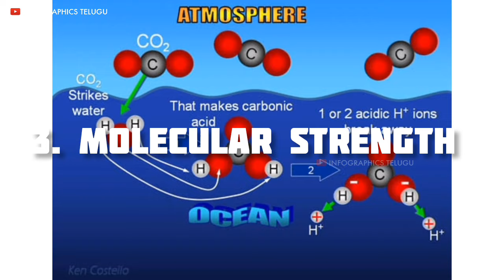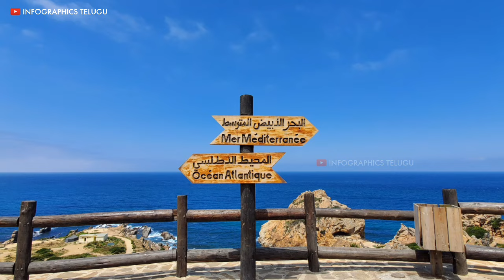ఇక్కడ సముద్రాలు ఎందుకు కలవవు? | why Oceans doesn't Mix here | Telugu facts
ఇక్కడ సముద్రాలు ఎందుకు కలవవు? | why Oceans doesn't Mix here | Telugu facts / Telugu knowledge

Infographics Telugu.